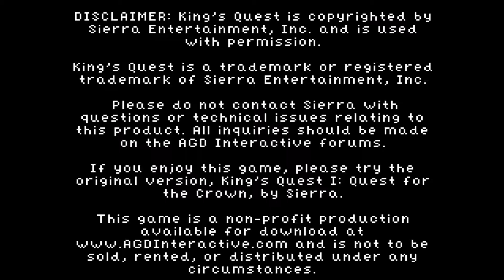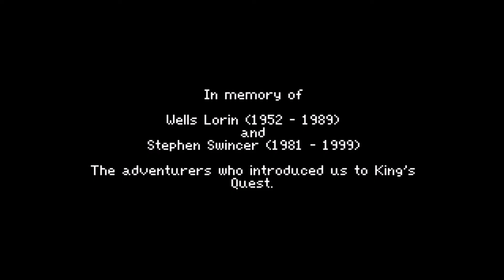King's Quest I: Quest for the Crown (VGA Version) - PC (2001) [S01E01]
Hey everyone!  I figured while I wait for you to vote for the next game you want me to play, I'd do some videos from one of my favorite PC game series.  Enjoy!  :)  I apologize in advance for the poor voice quality.  First time trying NVIDIA's Shadowplay and mic boost was too high.  :)